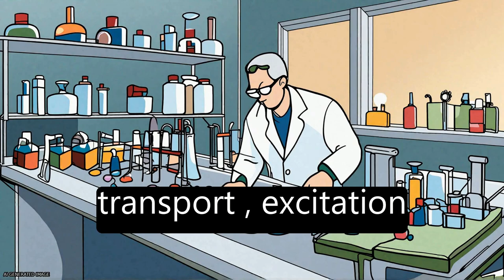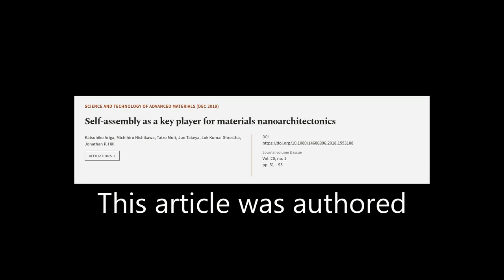Self-assembly as a key player for materials nanoarchitectonics | RTCL.TV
### Keywords ###

### Article Attribution ###
Title: Self-assembly as a key player for materials nanoarchitectonics
Authors: Katsuhiko Ariga, Michihiro Nishikawa, Taizo Mori, Jun Takeya, Lok Kumar Shrestha ,and Jonathan P. Hill

### Video Timestamps ###
0:00:00 - Summary
0:01:06 - Title
0:01:12 - Tail
0:01:16 - End